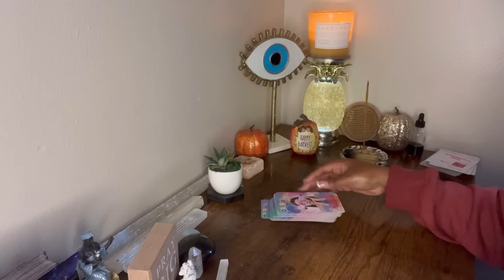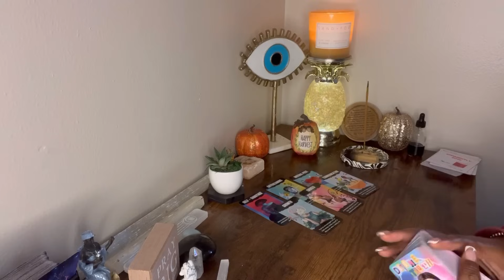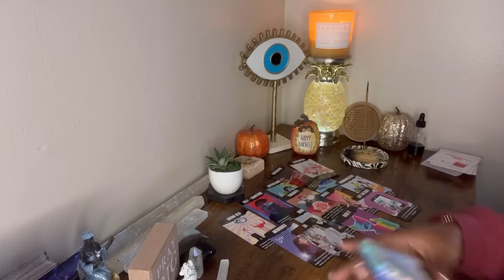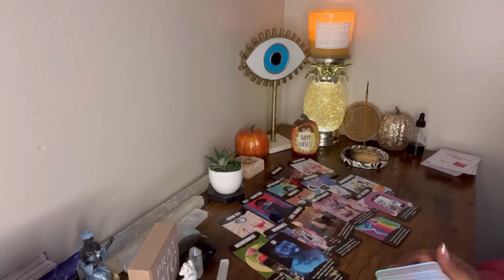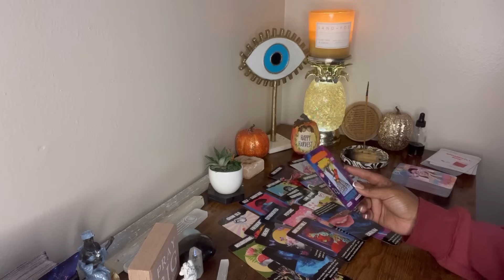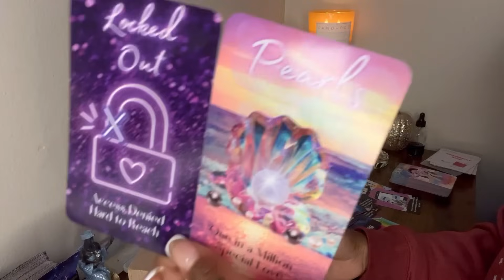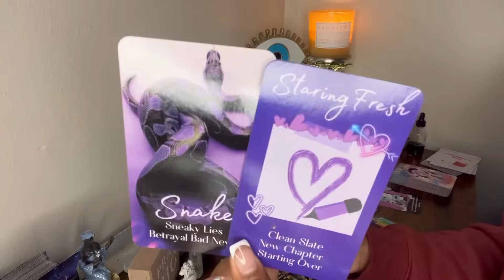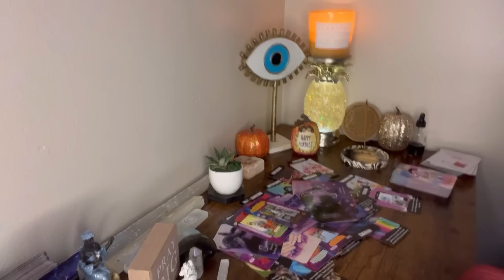Toxic Ex Coming Back To Claim You As Theirs Ready To Risk it All:New Divine Love Headed Your Way#777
AS ABOVE
                                                                SO BELOW

MYSTICSHOPPEONLINE.COM

MYSTICSHOPPEONLINE.COM

1111 S T A R ⭐️ LOVERS
TWINFLAME CHANNEL